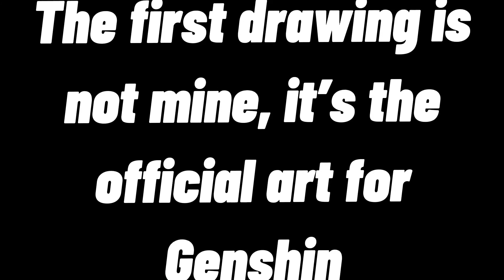U Got That Meme || ft. Childe/Tartaglia || Genshin Impact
✨check this person out, they’re underrated✨

This was rushed-
I’m such a procrastinator TwT

Oops I forgot to add eyelashes on the second eye